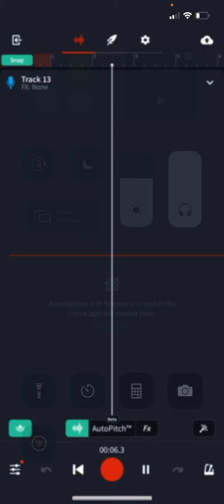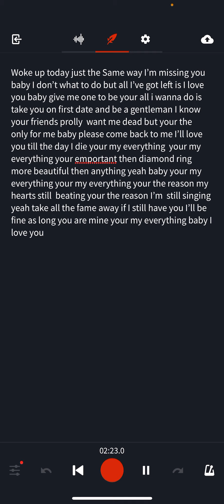Young Landon Back to you